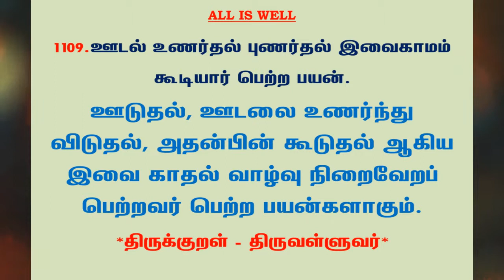#1194 | தினம் ஒரு திருக்குறள் - குறள் 1109 | Kural 1109 - Daily One Thirukkural